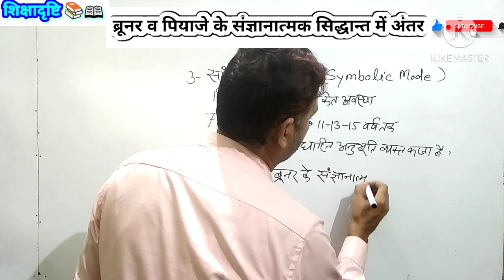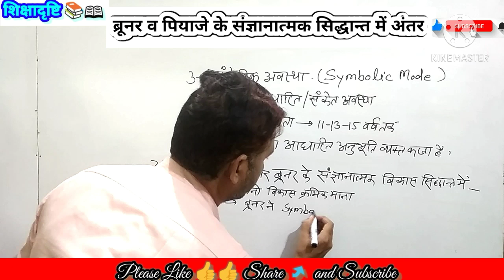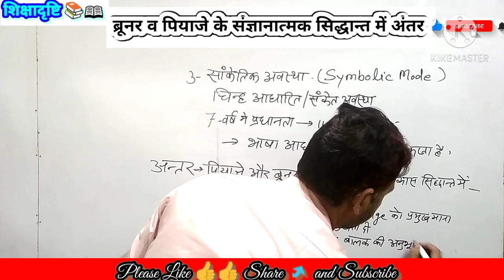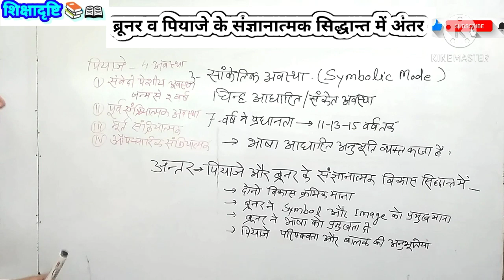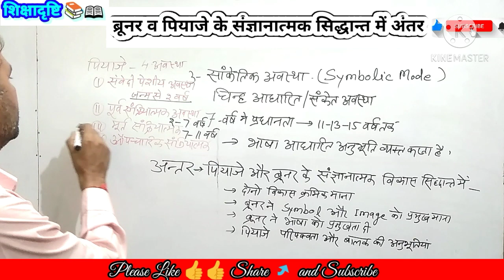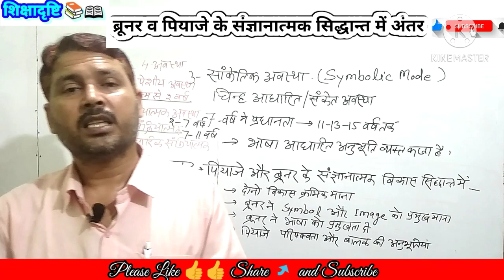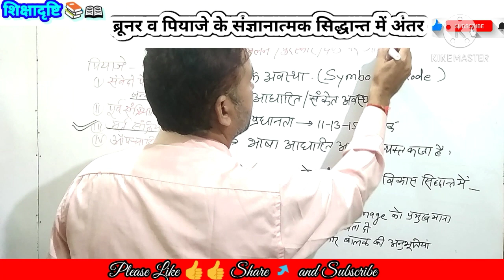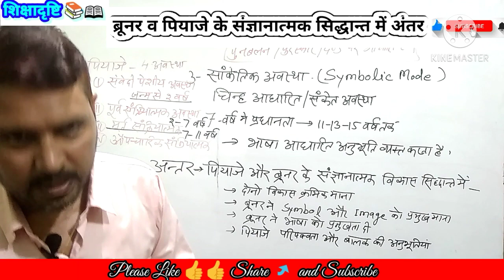ब्रूनर और पियाजे के संज्ञानात्मक विकास सिद्धान्त में अन्तर ...... Dr Santosh Pandey